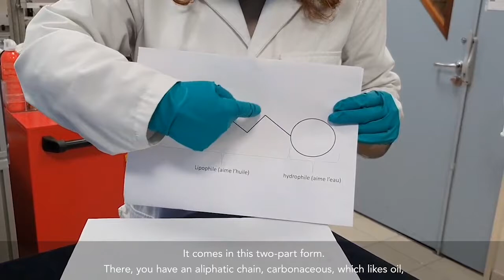Solvay & g4g - How to make an emulsion with Celine